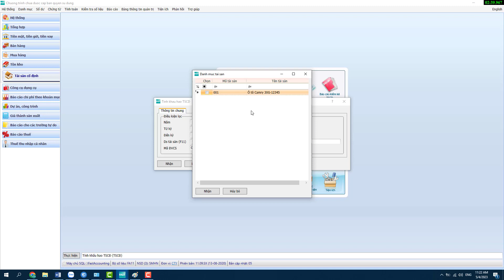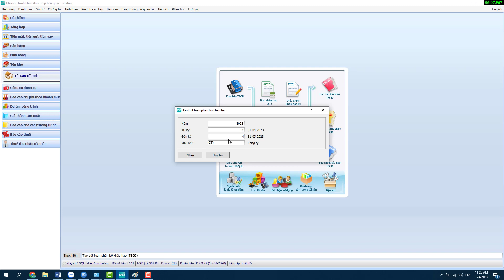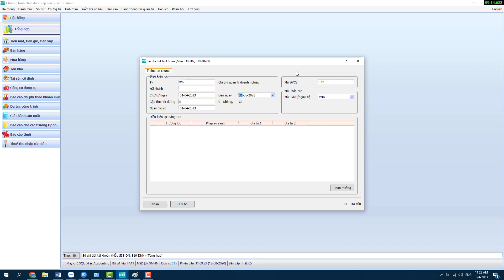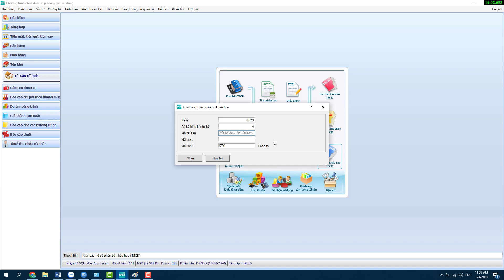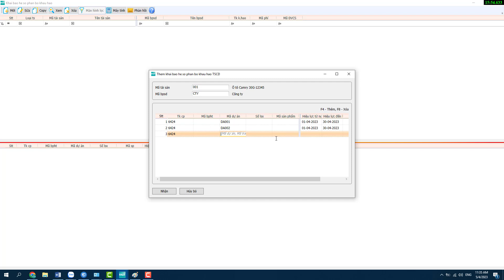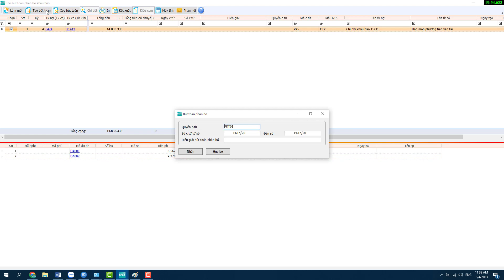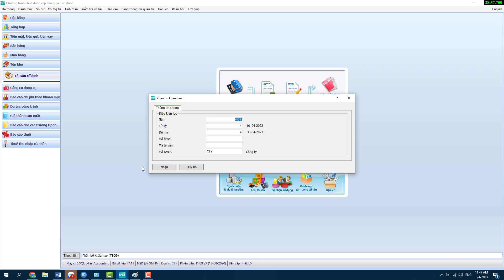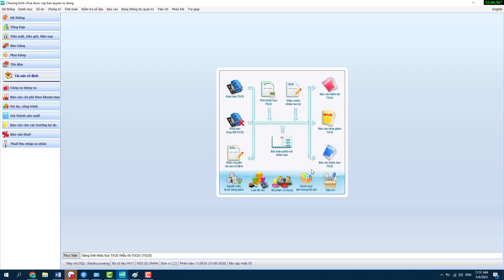HD tính và phân bổ khấu hao tài sản cố định phần mềm Fast Accounting 11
Nội dung chính trong Video:
Hướng dẫn tính phân bổ khấu hao tài sản cố định TSCD
Hướng dẫn phân bổ khấu hao tài sản cố định trong phần mềm kế toán Fast Accounting 11. Cách phân bổ cho từng công trình hoặc bộ phận hoạch toán.
Hướng dẫn điều chỉnh khấu hao tháng của TSCD
Hướng dẫn cách xóa tài sản cố định khi đã có phát sinh và hướng dẫn xem các báo cáo liên quan đến tài sản cố định.

Thông tin của kênh:
1. Website của Sàn kế toán
2. Ứng dụng trên Android và IOS : Sanketoan - Tìm việc làm kế toán
3. Group Facebook của Sàn kế toán
4. Fanpage của Sàn kế toán
5. Kênh Youtube: "SanketoanTV - Kênh học kế toán Online "
6. Kênh Podcast của Sàn kế toán: Sanketoan Podcast - Nguyên lý kế toán